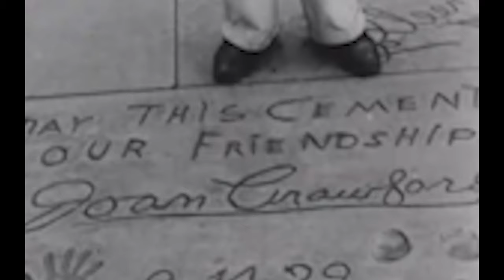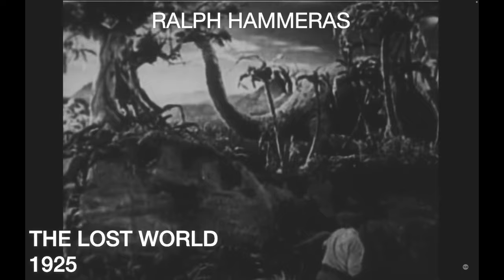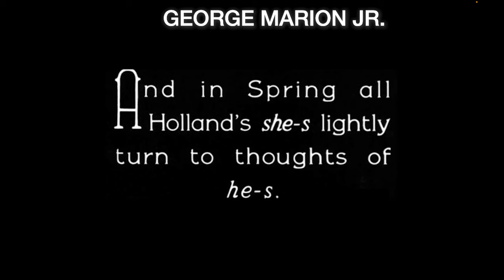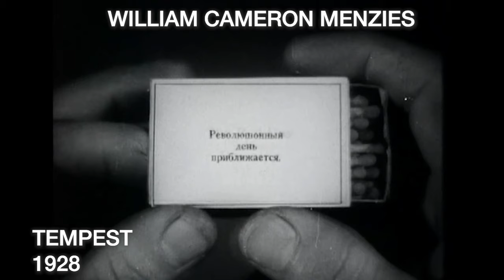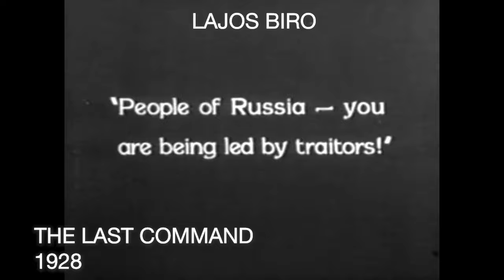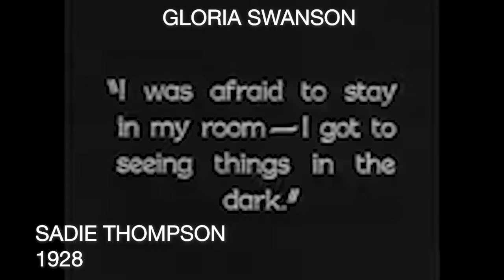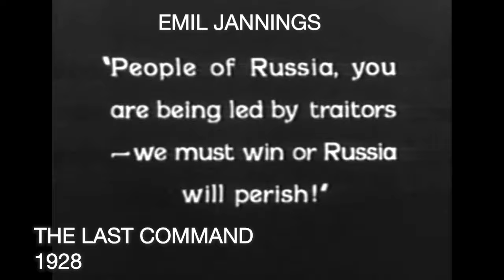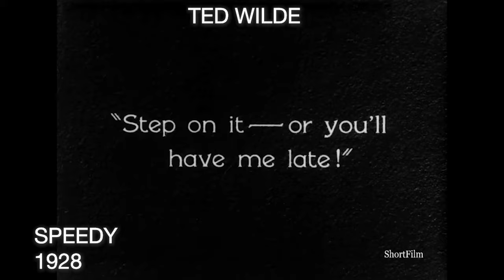The Oscars. 1st Academy Awards. Imagine HOW IT WAS in 1929! All the WINNERS and LOSERS.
How Oscar ceremony would look like if it was broadcasted in 1929?